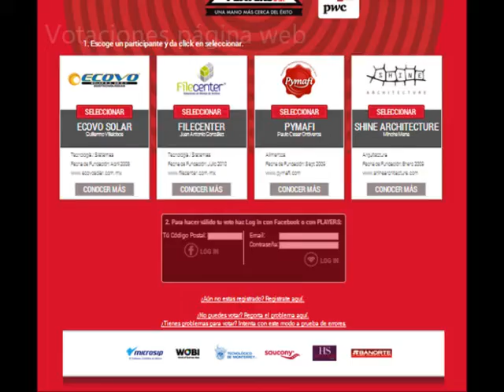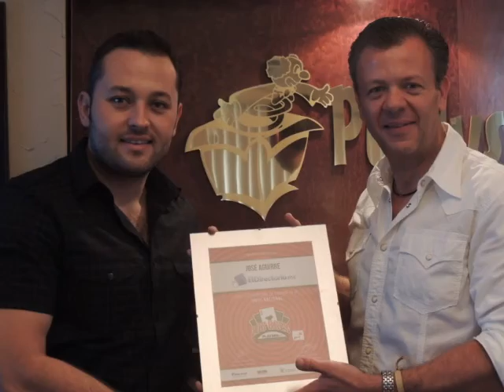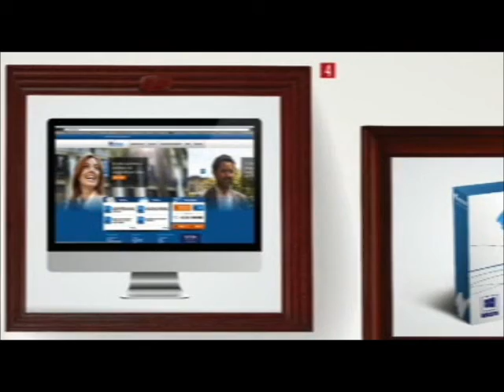Reporte grafico patrocinadores Los ases 2013